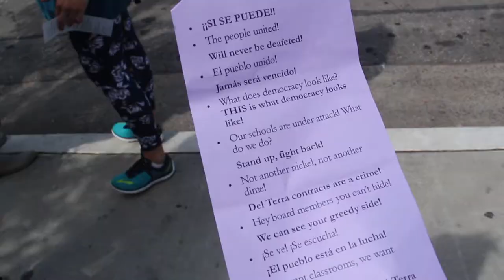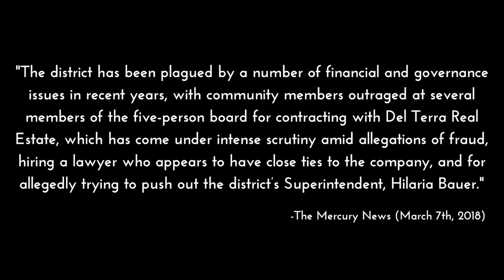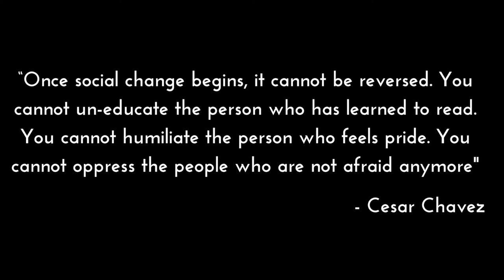Veggielution VLOG 005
Update on the Alum Rock Unified School District

"Santa Clara County’s top educator scored a key victory in her battle with the Alum Rock Union School board, by winning state approval of the rare veto power she seized last month over the district. The state’s decision, outlined in a letter sent Thursday by Caryn Moore, a division director with the state, elated members of the Alum Rock community".